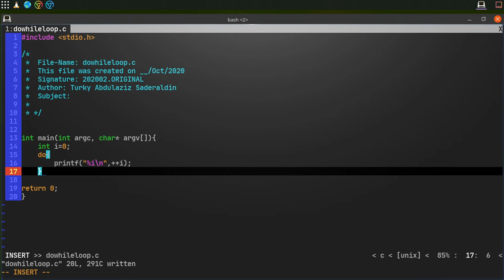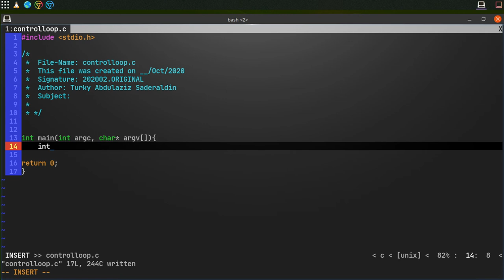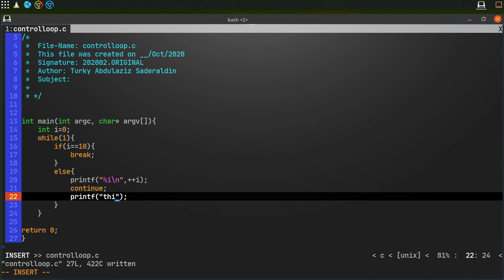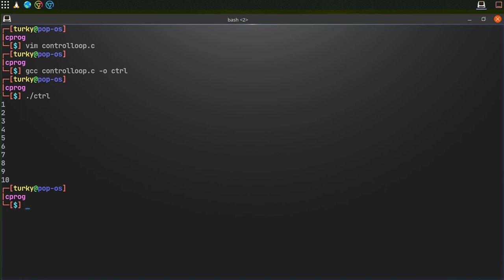Loops in C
for loop
while loop
do..while loop